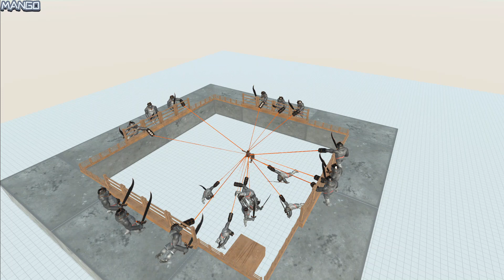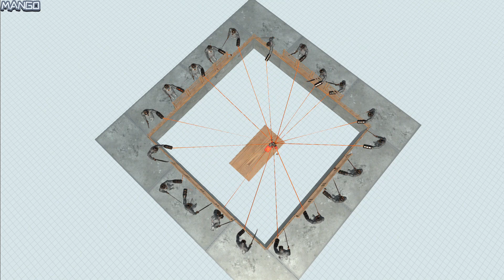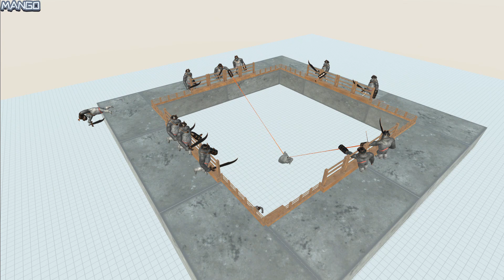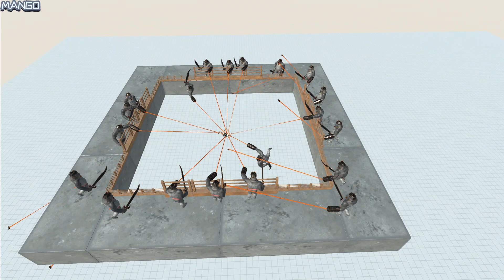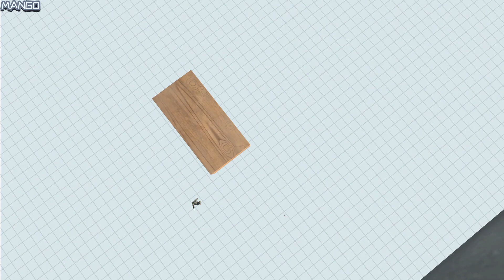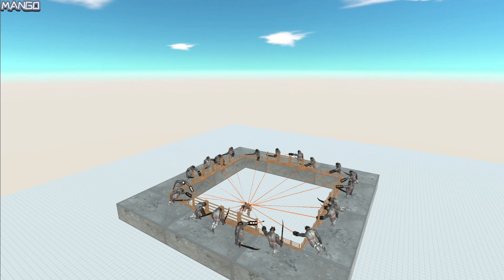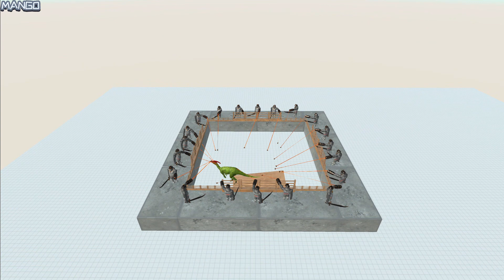Marionette|Animal Revolt Battle Simulator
Commando Bo: Can't catch me